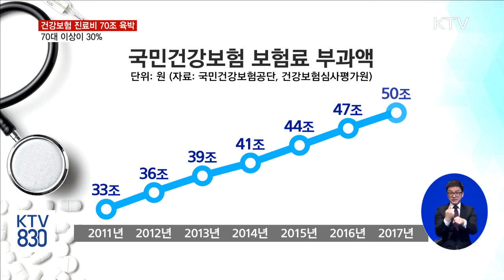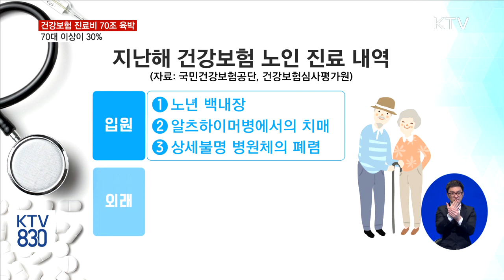건강보험 진료비 70조 육박…70대 이상 30%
지난해 건강보험 진료비가 70조 원에 육박한 것으로 나타났습니다.
이 가운데 70대 이상이 전체 진료비의 30% 가까이 사용했습니다.
홍진우 기자입니다.

지난해 의료기관 등에서 진료를 받고 지급한 건강보험 진료비는 69조 6천271억 원.
국민건강보험공단과 건강보험심사평가원이 집계한 결과로 2016년보다 7.68%, 약 5조 원 증가했습니다.
연령별로는 70세 이상 진료비가 29%로 가장 많았고 60대와 50대가 그 뒤를 이었습니다.
지난해 70세 이상의 내원 일당 진료비는 6만 52원으로 전체 내원 일당 진료비의 1.3배 수준이었습니다.
보험료 부과액도 해마다 늘어 지난해 처음 50조 원을 돌파했습니다.
2011년 33조 원 규모였던 부과액은 지난해 50조 3,418억 원으로 증가했습니다.
세대 당 월 보험료도 지난해 처음으로 10만 원을 넘어섰습니다.
내외국인 건강보험 가입자와 의료급여 수급권자를 합한 의료보장 인구는 5,243만 명으로 전년 대비 0.29% 증가했습니다.
가장 많이 발생한 질병을 보면 입원의 경우 감염성·상세불명 기원 기타 위장염·결장염과 노년 백내장, 상세불명 병원체의 폐렴 순이었고 외래는 급성 기관지염과 치은염·치주질환, 혈관 운동성·알레르기성 비염이었습니다.
65세 이상 노인의 경우 입원은 노년 백내장과 알츠하이머병에서의 치매, 상세불명 병원체의 폐렴 순이며, 외래는 본태성 고혈압과 치은염·치주질환, 급성기관지염 등이 많았습니다.
이밖에 지난해 1인당 월평균 입·내원 일수는 1.69일로 전년보다 0.6% 증가한 것으로 나타났습니다.
KTV 홍진우입니다.